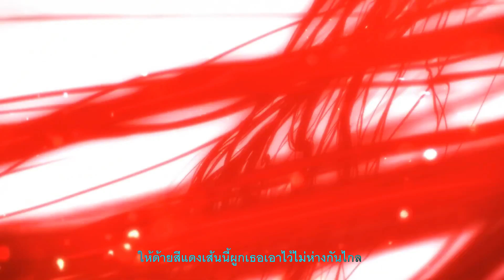SCARLET NEXUS - OP | Dream In Drive (แปลไทย)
"Dream In Drive" - THE ORAL CIGARETTES

ฝากกดติดตามและทิ้งฟีดแบ็คให้กันซักหน่อย จะเป็นประโยชน์กับผมมากเลยล่ะ!